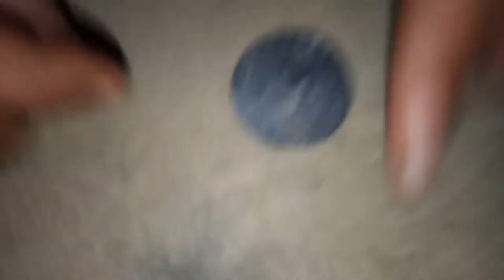soda cap spinner toy /Malayalam /Poppins